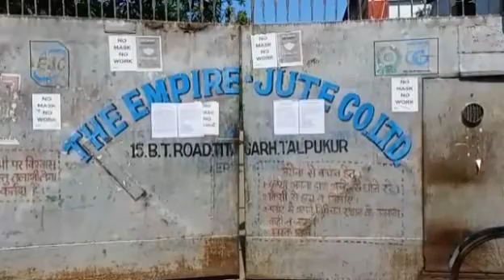লকডাউন পরিস্থিতিতে কাঁচামালের অভাবে বন্ধ হয়ে গেল টিটাগড়ের এম্পায়ার জুট মিল#Titagarh#Barrackpore#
লকডাউন পরিস্থিতিতে কাঁচামালের অভাবে বন্ধ হয়ে গেল টিটাগড়ের এম্পায়ার জুট মিল